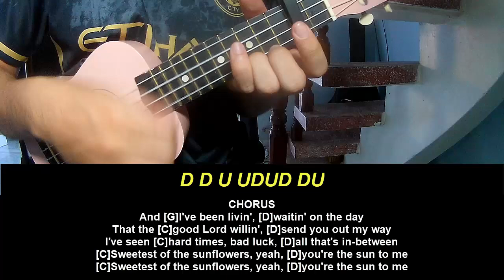Play Ukulele Along mgk Sun to Me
Today, I will share with you Play Ukulele Along mgk Sun to Me